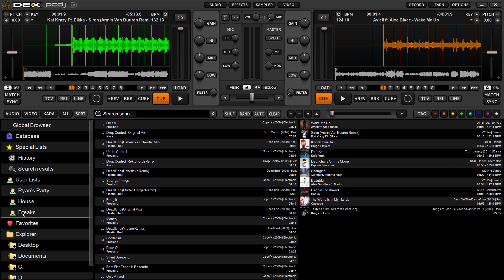PCDJ DEX 3 DJ Software - Importing Playlists From DEX 2 (or M3U)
We demonstrate how to import playlists (user lists) into DEX 3 from DEX 2.  This method also works to import playlists from RED Mobile 2 into DEX 3, and M3U playlists.